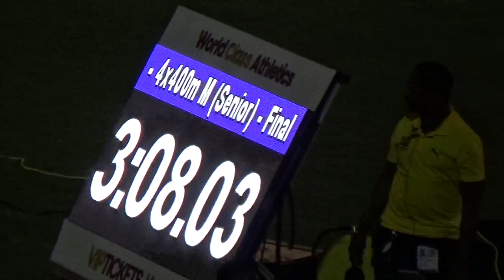Men 4x400m-Gibson Mccook Relays 2023